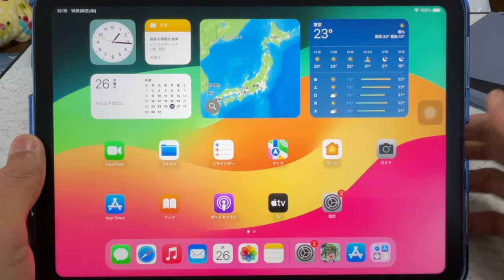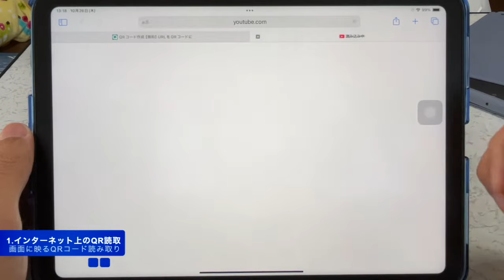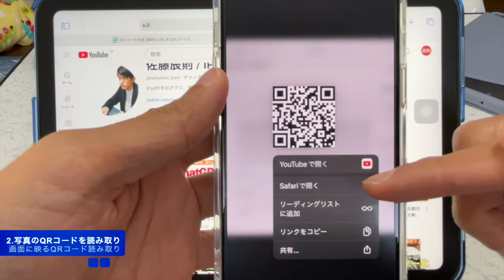iPhone・iPadの画面内QRコードの超簡単読み取り方法解説！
画面上に映るQRコードを読み取る方法・アクセスする方法を解説！この動画ではiPhoneやiPadの画面上のQRコードを最も簡単な方法で読み取ってリンク先にアクセスする方法を紹介します。

具体的には下記のような内容を解説します。
・Safari（サファリ）でオンライン上（Webページ上）のQRコードを読み取る方法
・写真アプリに保存されている写真のQRコードを読み取る（リンクへアクセスする）方法の解説